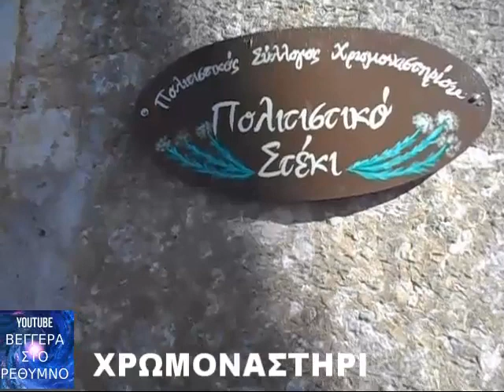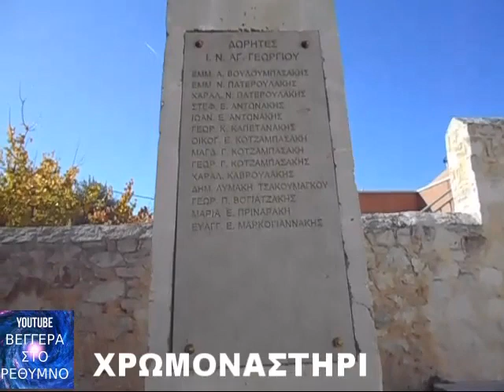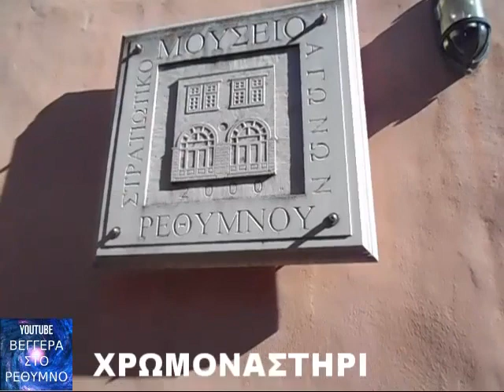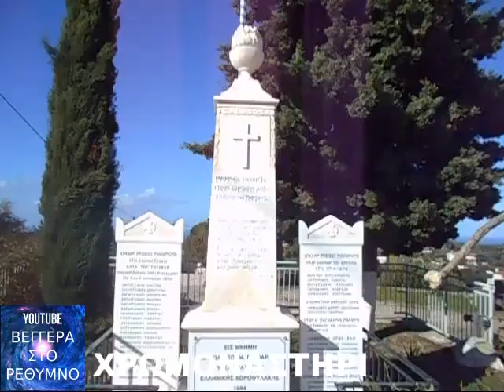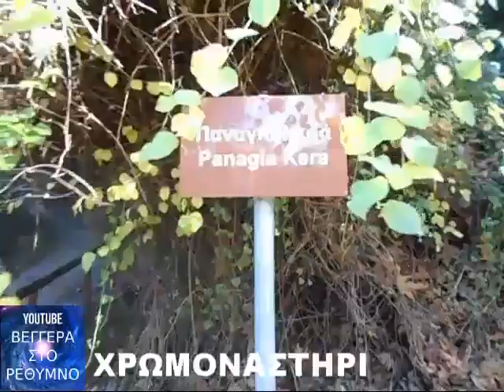ΧΡΩΜΟΝΑΣΤΗΡΙ ΡΕΘΥΜΝΗΣ 1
ΒΙΝΤΕΟ-ΜΟΝΤΑΖ :   ΑΝΔΡΕΑΣ   ΔΟΜΑΖΑΚΗΣ